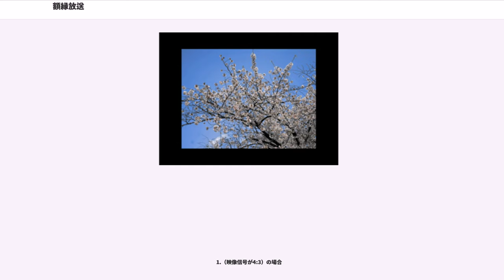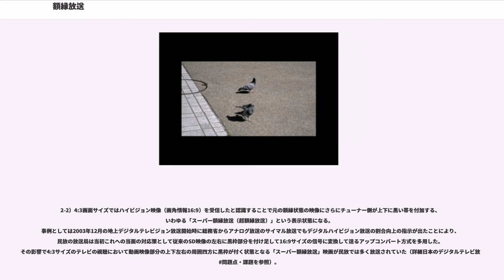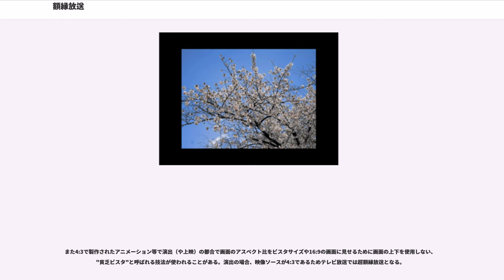額縁放送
額縁放送（がくぶちほうそう）とはテレビ受像機視聴において、映像が画面の中央部に枠付きで一回り小さく表示される現象の通称である。

この状態は画角情報、または映像ソースが起因となり発生するものである。地上デジタル放送と地上アナログ放送の移行過渡期には、それに従って画面の縦横比が16:9のワイドサイズ画面テレビと比率が4:3のスタンダードサイズ画面テレビも移行過渡期にあった。そのため4:3型テレビでは16:9のワイドテレビで受像することを念頭に置いて放送されている地上デジタル放送番組を視聴する場合において額縁放送となる番組の放送形態が半数近くに及ぶ状態にあった。またワイドテレビでの地上波デジタル放送視聴でもCMや深夜アニメ、古い映画作品など4:3型テレビでの視聴を念頭に置いて制作された映像を中心に額縁放送の枠部分がさらに多いスーパー額縁放送（後述）と呼ばれる形態も見られる。

この額縁状態になる表示形式を英語ではウィンドウボックス () と呼ぶ。

この現象は縦横比（但し表現は横：縦）4:3画面アスペクト比のテレビ（テレビ受像機・モニターなどの画像表示装置。以下、単にテレビと省略）でのみ発生する。
デジタル放送においては、16:9のワイド画面サイズでの視聴を前提としている。そのため4:3の映像（旧作のアニメやドラマなど）を放送する場合、放送局側は16:9の画面比率に合わせるため映像の左右に"サイドパネル"を付加する。黒い帯や番組・放送局によっては、黒以外の色や模様の場合や番組タイトルやお知らせなどの映像の場合がある。

この映像をワイド画面サイズのテレビで視聴する場合は映像信号の縦横比と表示画面の縦横比が一致しているため問題はないが4:3の標準画面サイズテレビで視聴する場合、16:9の映像を4:3の画面に表示させるためチューナー側で映像の上下に黒い帯を追加する（この状態をレターボックスと呼ぶ）。結果、四方に黒い帯が付き額縁がついたような映像になってしまう。これが額縁放送である。
この問題はデジタル放送におけるハイビジョン映像信号の4:3識別信号（通常は画角情報とよばれ、放送信号の映像フォーマットのアスペクト比情報とは別な付加情報）を正しく運用することで解決できる。しかし地上・BSデジタルテレビジョン放送では運用規定で画角情報（パンベクトル）は運用しないことになっているため、規定の改定と機能実装が必要となる。

4:3識別信号の運用やその運用に因る影響などの詳細については、画角情報の記事を参照のこと。

この現象はワイド画面サイズのテレビと4:3画面サイズのテレビの両方で発生する。

映画などの映像ソースはワイド画角であるがアナログ放送では画面比率4:3が標準であったため、放送局の映像ライブラリには上下に黒い帯を付加して4:3画面に合わせたもの（レターボックス）が数多く存在する。
これをデジタル放送で放送する場合、
の2通りの方法がある。

1.（映像信号が4:3）の場合

1-1）ワイド画面サイズのテレビではチューナー側で左右に黒い帯が付加され結果的に上下左右に黒い帯が入った額縁状態となり、

1-2）4:3画面サイズのテレビでは単に上下のみに帯が入る通常のレターボックス放送（ソース映像通りに表示）となる。

2.（映像信号が16:9）の場合は放送局での送出前の映像で既に額縁化が発生している場合

2-1）ワイド画面サイズのテレビで額縁放送（ソース映像通りに表示）になるほか、

2-2）4:3画面サイズではハイビジョン映像（画角情報16:9）を受信したと認識することで元の額縁状態の映像にさらにチューナー側が上下に黒い帯を付加する、いわゆる「スーパー額縁放送（超額縁放送）」という表示状態になる。
事例としては2003年12月の地上デジタルテレビジョン放送開始時に総務省からアナログ放送のサイマル放送でもデジタルハイビジョン放送の割合向上の指示が出たことにより、民放の放送局は当初これへの当面の対応策として従来のSD映像の左右に黒枠部分を付け足して16:9サイズの信号に変換して送るアップコンバート方式を多用した。その影響で4:3サイズのテレビの視聴において動画映像部分の上下左右の周囲四方に黒枠が付く状態となる「スーパー額縁放送」映画が民放では多く放送されていた（詳細日本のデジタルテレビ放送#問題点・課題を参照）。

これらの映像ソースが原因で発生する額縁問題の根本的な解決策としては、映像ソースから黒帯部が見えなくなり画面全体に表示される程度までズームする...